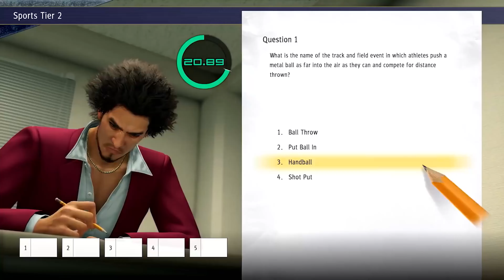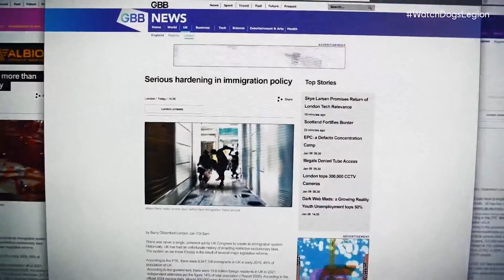Best Games released in 2021 You Have To Start Playing!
2020 has been a roller coaster ride for everyone with a lot of ups and downs. But this has been a crazy wild year for games that I'm sure every gamer out there has been really excited about! Here at GamerJooce, we are bringing you 10 of the Best Game releases in 2020 that you have to start playing ASAP. Watch until the end to know our top picks and recommendations!

What videos would you like to see next? Let us know and we'll get right on it!

We are Gamer Jooce. Here to provide you with the best game recommendations. Lists we create include but are not limited to Best Free Online Games, Multiplayer Browser Games, Android Games, IOS Games, MOBA Games, FPS Games, and the list goes on. We will continue creating videos in gaming because gaming is our passion!
If you like what we’re doing,
We are always creating more content and constantly improving. We take criticism well so be sure to let us know how we can improve in the comments section!